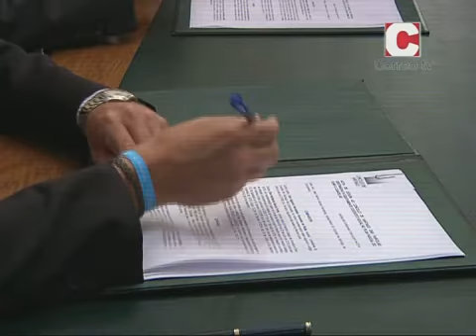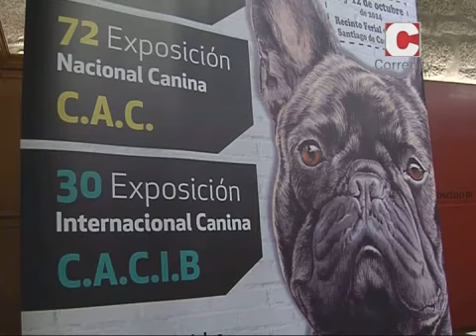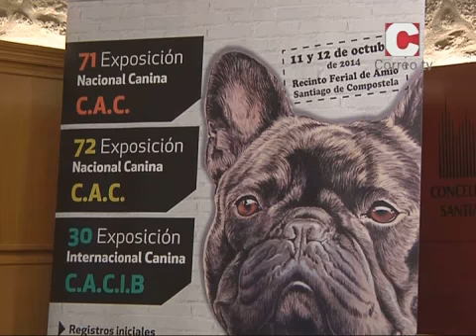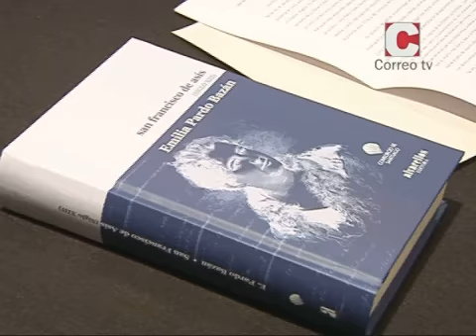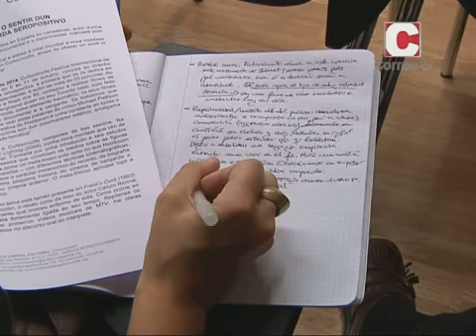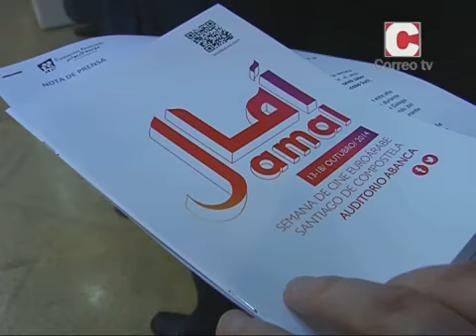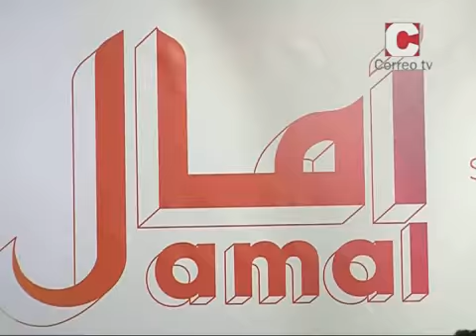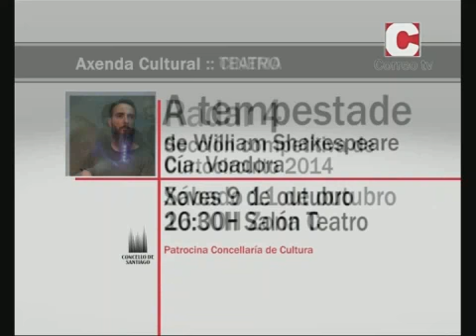Novas 08/10/14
Informativo local sobre a actualidade municipal e deportiva en Santiago. Dirixe e presenta Silvia Castiñeiras.